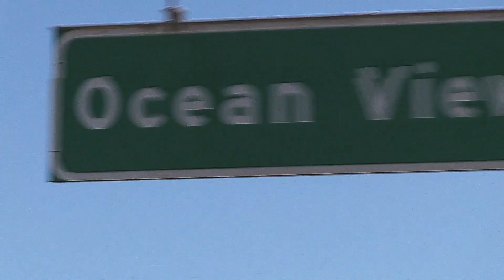The Coast Boys Podcast | Road to D1 Soccer at SJSU + Meeting Lionel Messi w/ Uriel Ayala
Gabe and Izzy are back in the studio and joined by Uriel Ayala for Episode 23 of The Coast Boys Podcast. Uriel is a good friend of ours who grew up in Fort Bragg and later went on to study and play Division 1 soccer at San Jose State University. In this episode, he talks about his path to college ball, the biggest challenges, and the amazing experiences that came out of being there, like getting to meet Messi and scrimmaging against the Colombian national team!

Thank you to The Den Brothers for hooking us up with a new intro song! Make sure to stream The Den Brothers on all platforms.